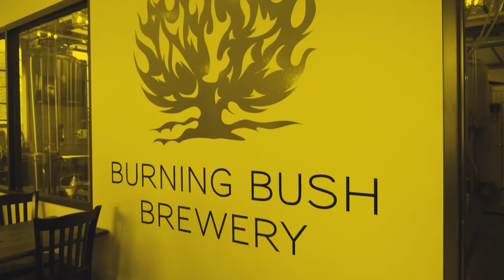🍺🔍 Suds & Search 07 | Dan Golden of BFO at Burning Bush Brewery | SearchLab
​Dan Golden is the Chief Search Artist at BFO, headquartered in Lakeview.

Dan and his co-founder Steve Krull have built BFO into one of Chicago’s top digital marketing agencies. They’ve won a bunch of awards for their work with enterprise-level clients doing everything from digital strategy, SEO, Paid media, Analytics and content. BFO was on the INC 5000 list for six consecutive years. They have locations in Chicago, London and Singapore.

I’m really excited to have Dan on. Even before I knew anything about BFO, I knew who Dan was. He’s a unique personality. He's extremely smart, he's full of ideas and he’s recognizable! He famously wears orange everywhere he goes.

I met Dan for a beer at Burning Bush Brewery in North Center to talk about agency life, the future of search and how he rebounded from “fan rock bottom” with $21.49 in Facebook ads.

SearchLab
1801 W Belle Plaine
Suite 107
Chicago, IL 60613